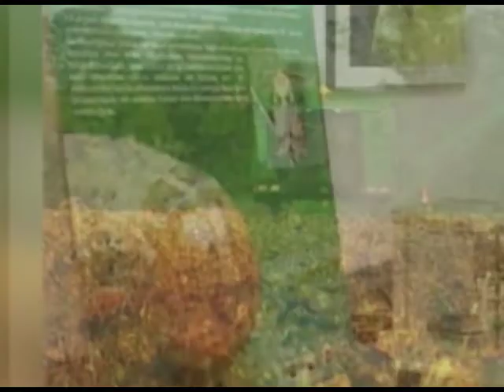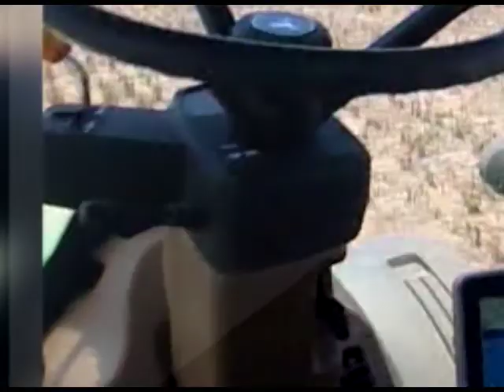Actualidad Agropecuaria Edición 1727 01 12 2020